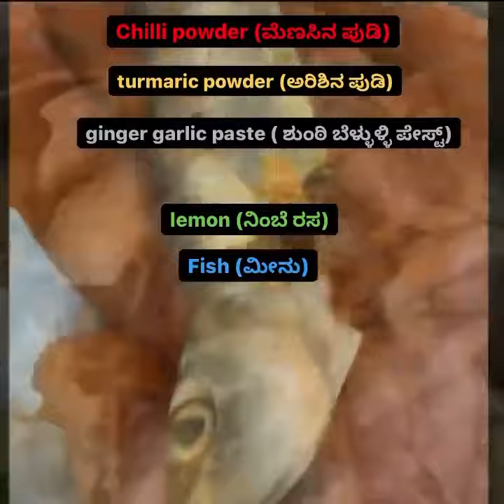Fish fry in 30 seconds | fish fry recipe Kannada | how to fry fish